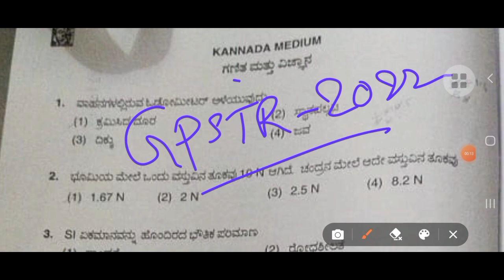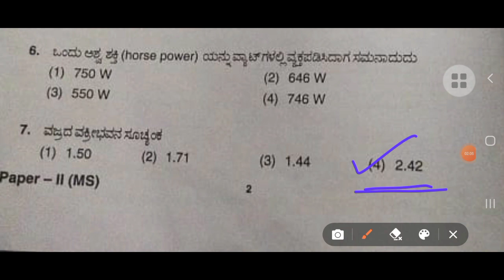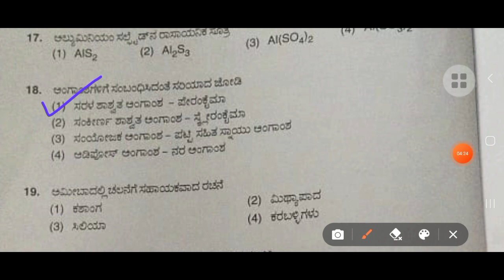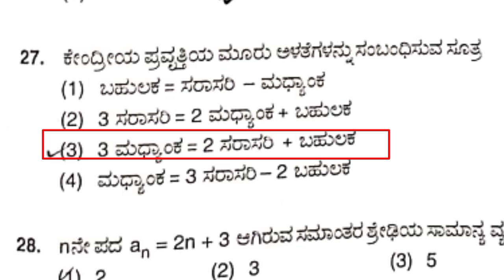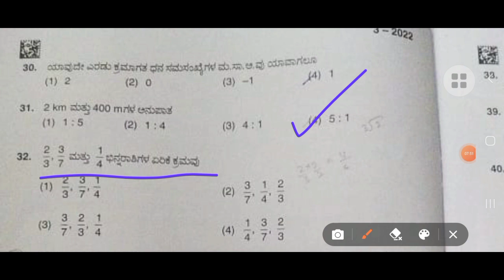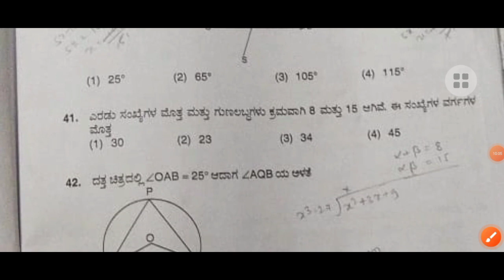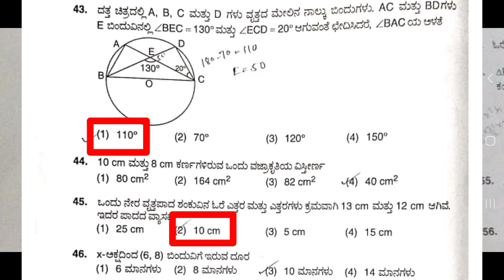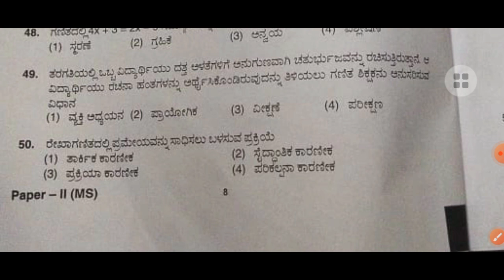(Revised )GPSTR 2022 Maths science Key answers | ಗಣಿತ ವಿಜ್ಞಾನ | MCQ ಕೀ ಉತ್ತರಗಳು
ಅನೇಕ ಅಭ್ಯರ್ಥಿಗಳು ಆಕ್ಷೇಪಣೆ ಹೇಳಿದ ನಂತರ ಈ ಒಂದು ವಿಡಿಯೋವನ್ನು ಮತ್ತೊಮ್ಮೆ ರಚಿಸಲಾಗಿದೆ.

 ಕೆಲವೇ ದಿನಗಳಲ್ಲಿ ಅಧಿಕೃತ ಕೀ ಉತ್ತರಗಳು ಪ್ರಕಟವಾಗಲಿವೆ ಇದು ನಿಮ್ಮ ಮಾಹಿತಿಗಾಗಿ ಮಾತ್ರ.
( ಸೂಚನೆ ಅಭ್ಯರ್ಥಿಗಳು ನನಗೆ ಉತ್ತರ ಹಾಗೂ ಅದಕ್ಕೆ ತಕ್ಕ ಪುರಾವೆಯನ್ನು ಕಳಿಸಿದ್ದರಿಂದ ಉತ್ತರಗಳನ್ನು ಬದಲಾಯಿಸಿ ಪ್ರಕಟಿಸಲಾಗಿದೆ )
ಧನ್ಯವಾದಗಳು.